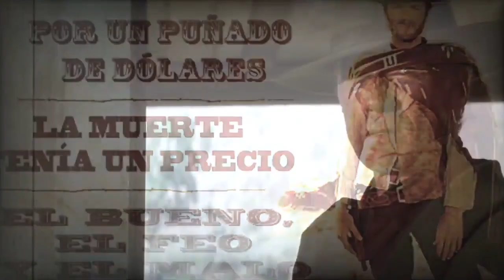¿Por qué deberías Conocer a William Munny? Clint Eastwood en el Western Sin Perdón Los Imperdonables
En "Sin Perdón", nos encontramos con William Munny, un personaje que podría considerarse una mezcla del famoso Hombre sin Nombre, el forajido Josie Wells, el Predicador del Jinete Pálido o un toque de Harry el Sucio. Sin embargo, en esta ocasión, es un personaje lleno de culpas que lo persiguen desde su pasado cuando era un despiadado pistolero.
El personaje de Eastwood nos acompaña en la historia mientras se debate entre su deseo de honrar la memoria de su esposa y su necesidad de alimentar a sus hijos, transformándose en el asesino que teme en su verdadera naturaleza.